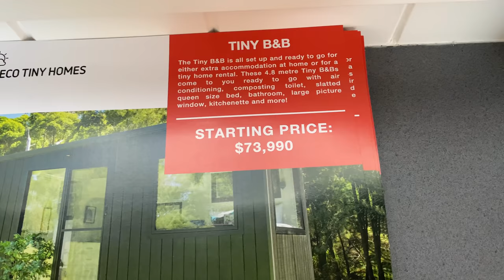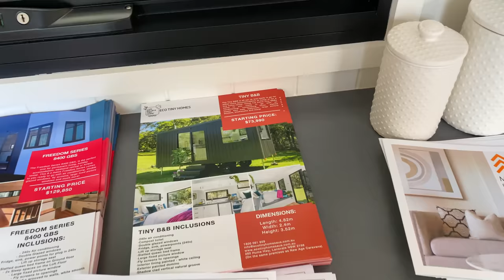TOUR MINI CASA De 5 Metros! 🏡😍🌎 - TINY HOUSE Y MINIMALISMO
Esta MINI CASA (Tiny House) de tan sólo 4.8 m², es ecológica y minimalista. El movimiento 'tiny house', al igual que el minimalismo, busca reducir el consumismo y replantearnos cuánto es realmente suficiente. Durante el tour de esta mini casa (tiny house),  platicaremos sobre minimalismo y sobre cómo vivir con lo necesario, ayuda al medio ambiente.  Realmente necesitamos tener una casa enorme para llenarla de cosas? Vivir en una tiny house, nos invita a ser minimalistas, ya que al tener menos espacio debemos ser más conscientes sobre aquellas cosas que traemos a nuestra vida. Las tiny houses o casas pequeñas, son otra alternativa para las personas que buscan vivir una vida más sencilla (minimalismo) y con mayor significado. Si te gusta el minimalismo, las casas pequeñas (tiny houses), la ecología o ayudar al planeta, entonces no puedes perderte este video. 😀

Descarga GRATIS La Guía De 30 Días De Minimalismo Para Simplificar Tu Espacio: